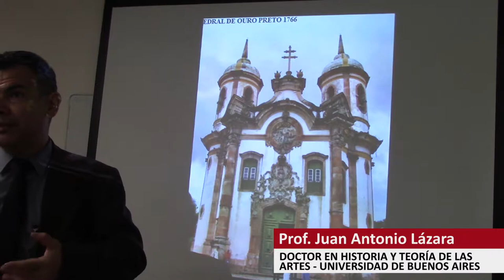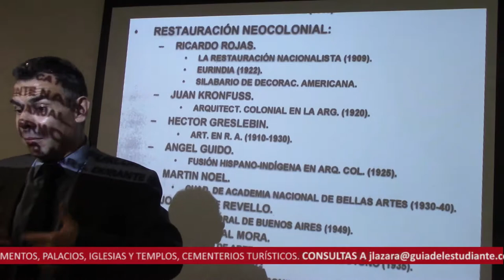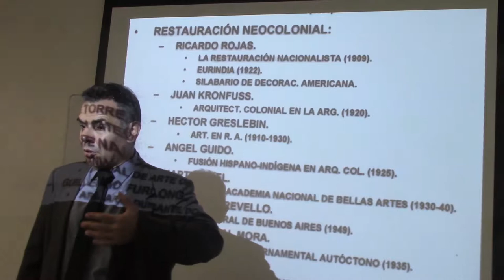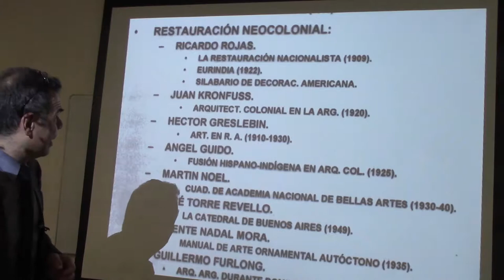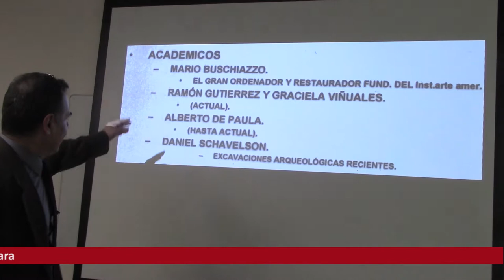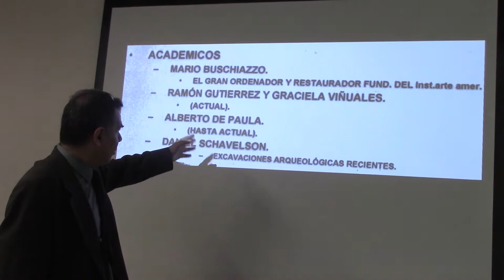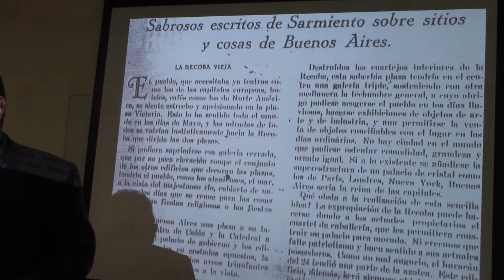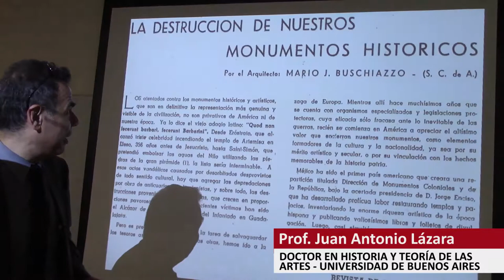131 LA DESTRUCCIÓN DE NUESTROS MONUMENTOS COLONIALES POR EL DR JUAN LÁZARA